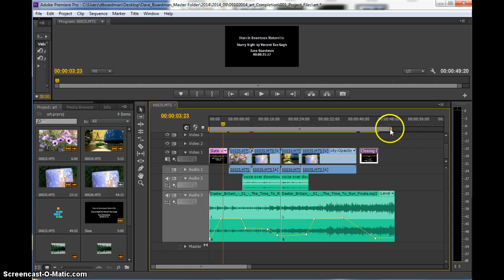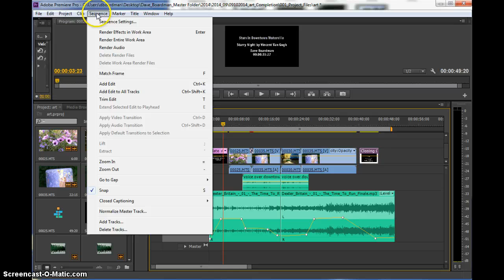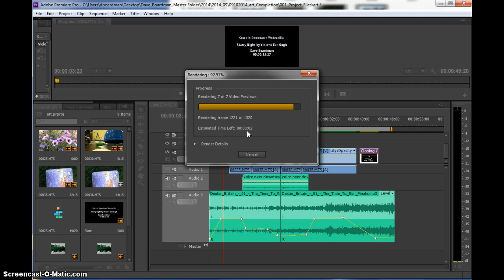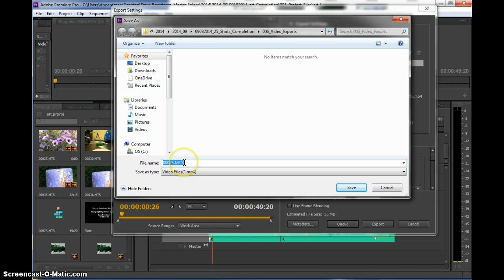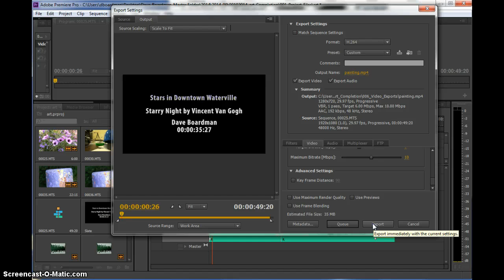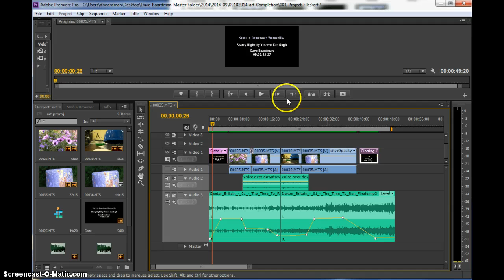Finishing the Project